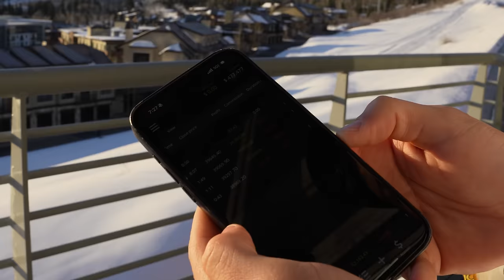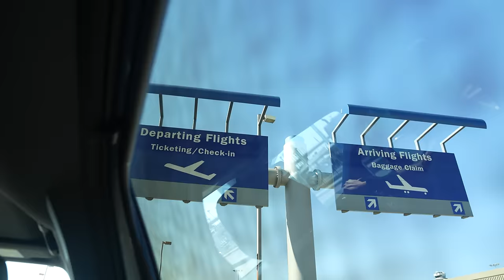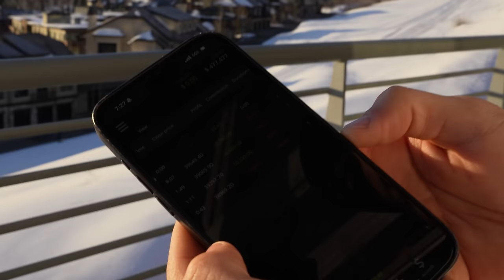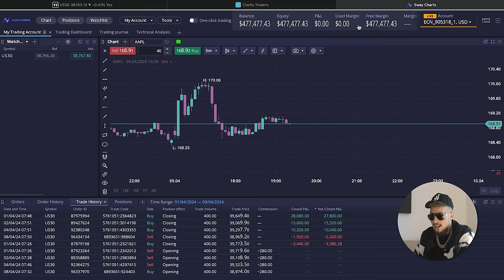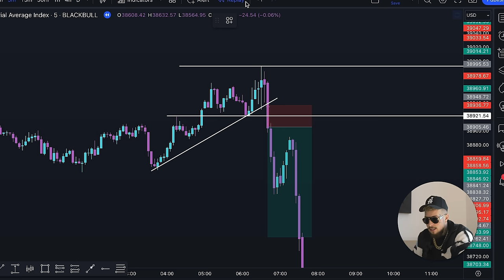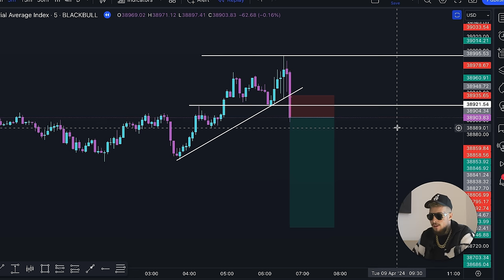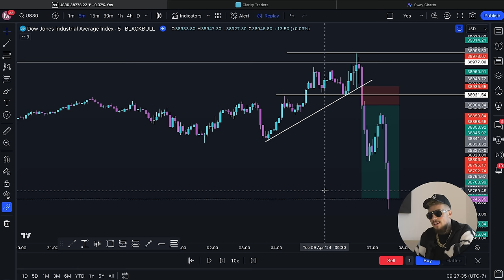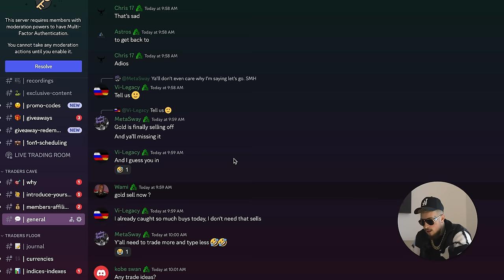How To Make $50,000 in 7 Days Trading Forex